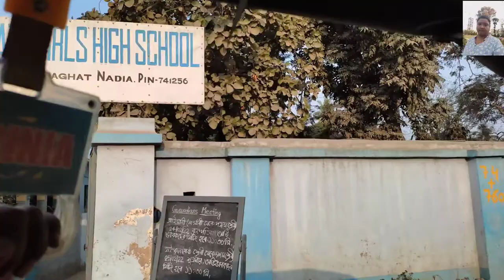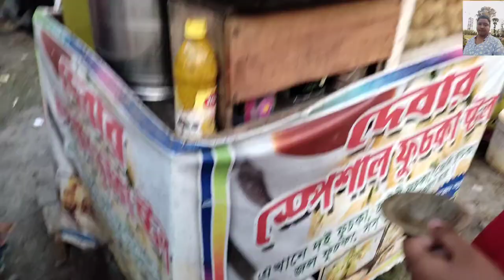Ratna Gomes #8 . Patuli Fair Vlog.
Hello Everyone,

My next video came soon for you all.  Big surprise that we have reached 2 hours watch time. I want you all to support me like this . I would be very grateful. Comment me below.